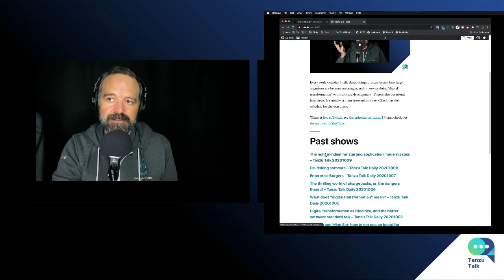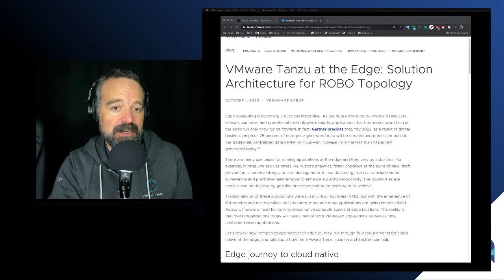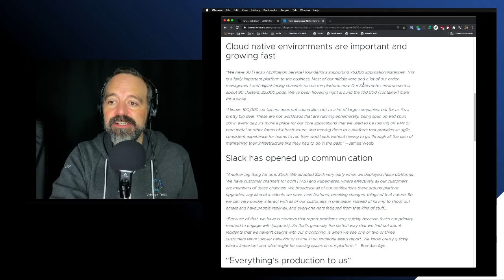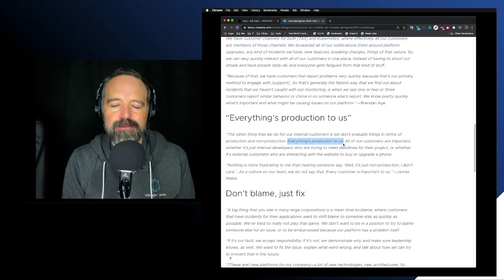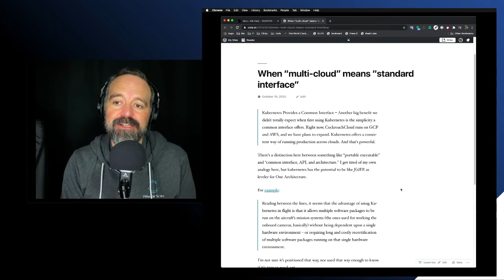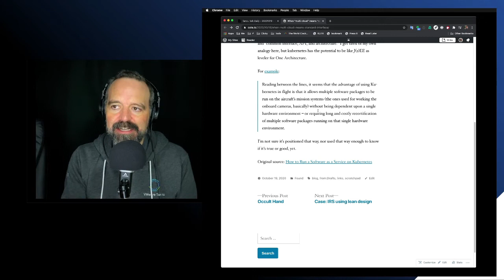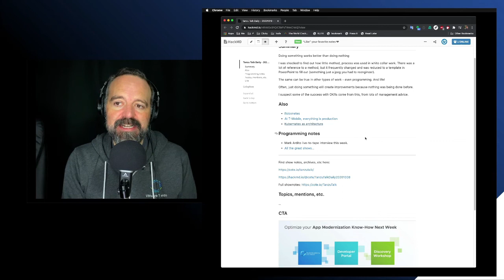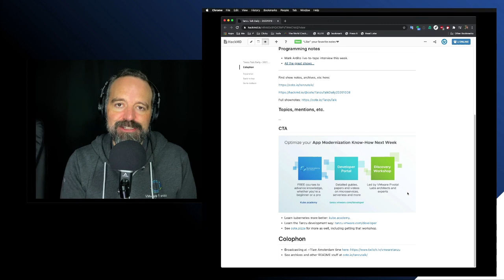Tanzu Talk: Doing something works better than doing nothing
When you put a new process, like agile, in place, you often realize there was very little process in the first place. Also, kubernetes at the edge, T-Mobile, and as architecture.

00:00 - Staycation.
01:32 - Doing something works better than doing nothing
04:36 - BMC case study
09:03 - ending zombie process
11:21 - lack of management tools
13:59 - example of a management tool
15:09 - three small things on kubernetes
28:31 - Your CTA!